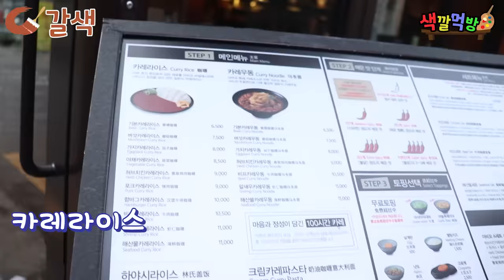초록색이라고 고기 못 먹을줄 알아? 다 방법이 있지 -색깔먹방 초록VS갈색